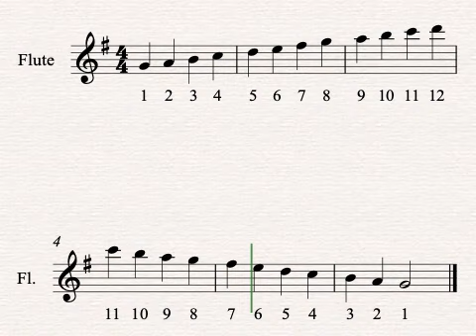ABRSM FLUTE GRADE 2 - G MAJOR SCALE TO THE TWELFTH